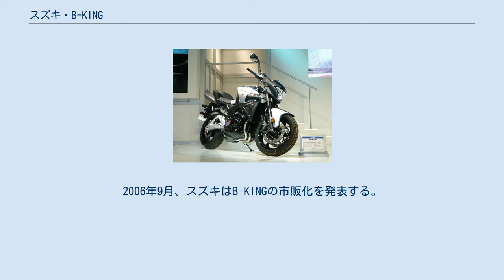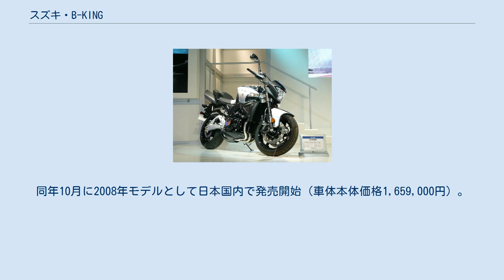スズキ・B-KING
B-KING（ビーキング）はスズキの大型二輪車。
機種記号はGSX1300BK。
排気量1,340ccのネイキッドタイプのオートバイである。
 2001年10月、第35回東京モーターショーにコンセプト車として登場した。
GPSを利用して気象情報を表示できるなどのハイテク装備もさることながら、240mmの極太リアタイヤなどをまとった力強いスタイリングがバイカーの間で大きな反響を呼び、そのほとんどが「このまま市販して欲しい」というものだった。
これは同じスズキのコンセプト車であった「ファルコラスティコ」や「ヌーダ」のような「夢のバイク」とは少々異なり、かなり現実味を帯びた仕様になっていたためであった。
さらに当時ヨーロッパで流行していた「ストリートファイター」という潮流にも乗り、日本国外でも大きな波紋を呼んだ。
フランスではバックヤードビルダーの「LAZARETH」というメーカーが、エンジン共通のハヤブサをベースにB-KINGそっくりの走行可能なカスタムバイクを制作しており、地元誌掲載後には日本のバイク雑誌にも紹介された。
 2005年、パリサロンでGSRが発表され、翌年5月に発売される。
そのスタイリングはB-KINGを髣髴とさせるものであったが、イメージに止まるものであった。
2006年9月、スズキはB-KINGの市販化を発表する。
同年のモーターショウに出品された展示車はまさにB-KINGをより現実的にリファインしたものであり、期待が高まった。
 2007年7月5日に2008年モデルとして発売を発表。
同年10月に2008年モデルとして日本国内で発売開始（車体本体価格1,659,000円）。